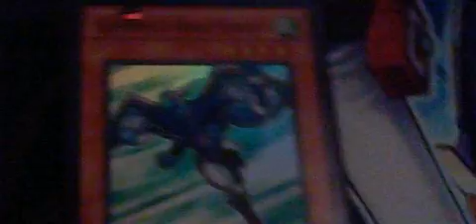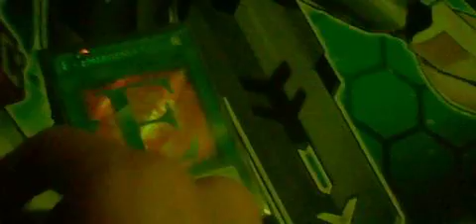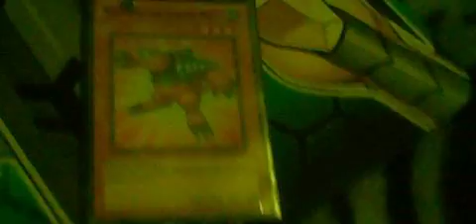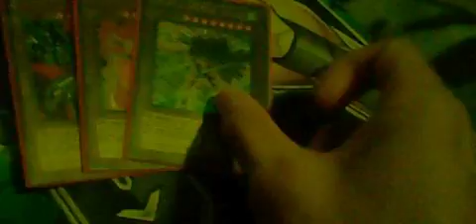Bubble Beat Deck Profile October 2012